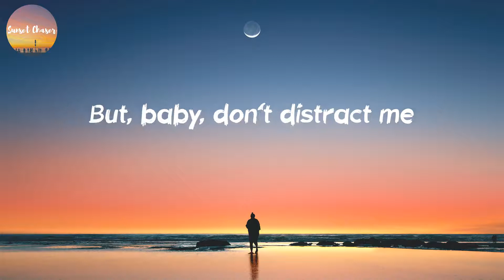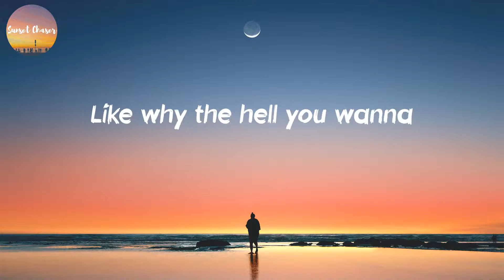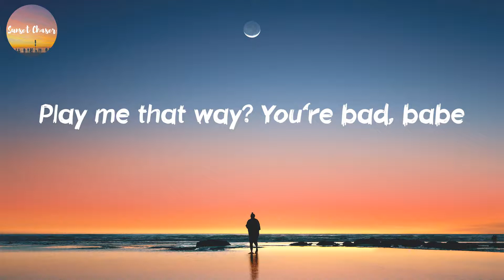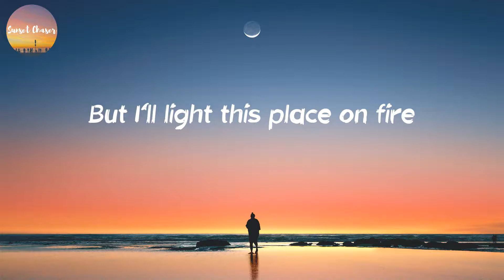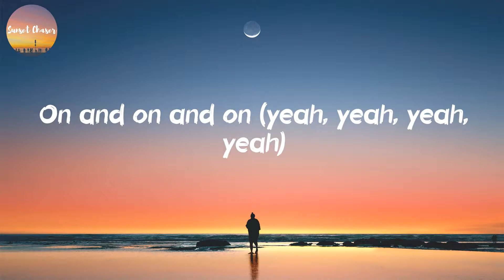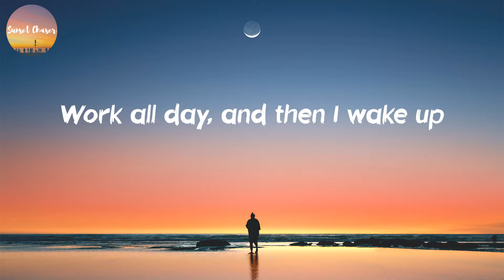Oliver Tree - Life Goes On (Lyrics)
Listen to "Life Goes On" lyric video by Oliver Tree